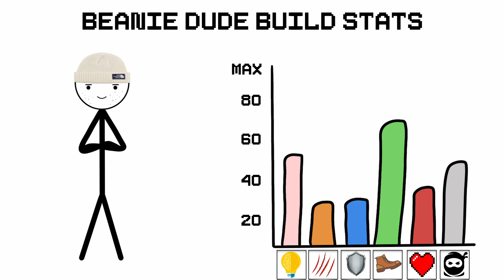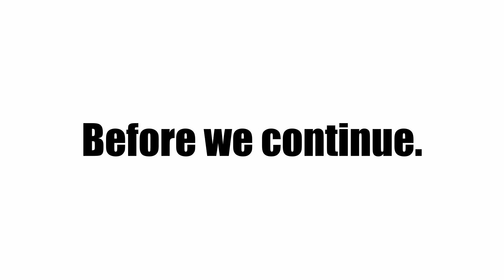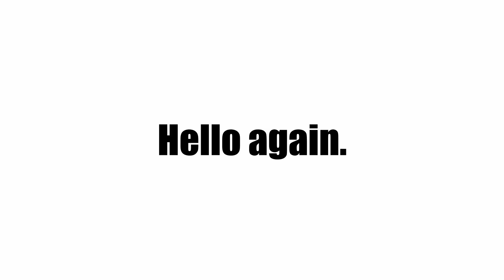𝐀𝐧𝐢𝐦𝐚𝐥𝐬 𝐈 A𝐛𝐬𝐨𝐥𝐮𝐭𝐞𝐥𝐲 𝐇𝐀𝐓𝐄...𝐚𝐧𝐝 𝐲𝐨𝐮 𝐰𝐢𝐥𝐥 𝐭𝐨𝐨.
Can't tell you how much it means to me!

If you enjoyed the video, you know what to do :)

I'll try to keep up the uploads, feel free to suggest topics in the comments!